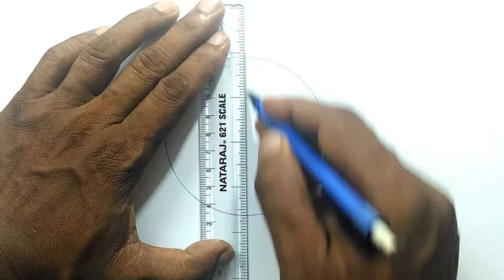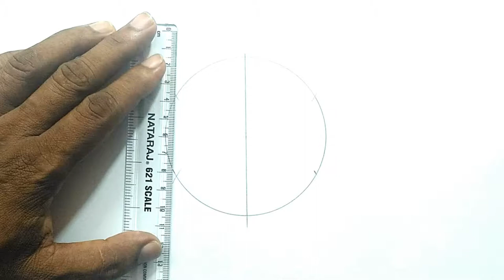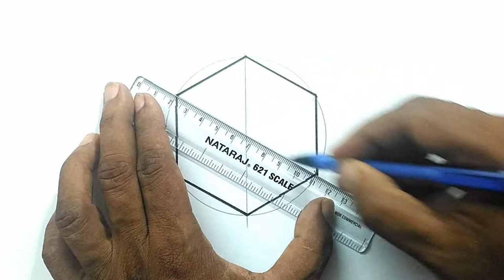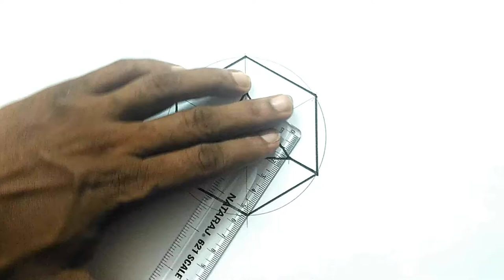How to Draw an Icosahedron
Learn how to draw an Icosahedron (Geometric Shape) in this simple, step by step drawing tutorial